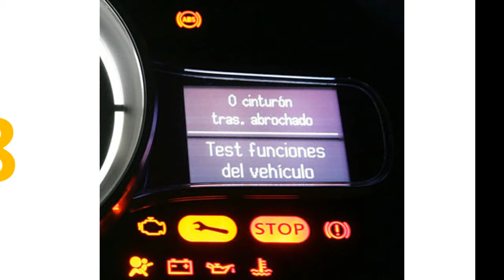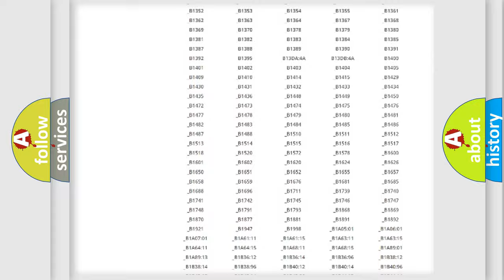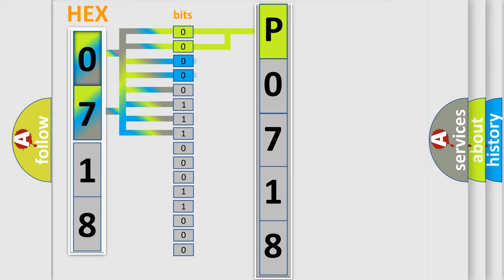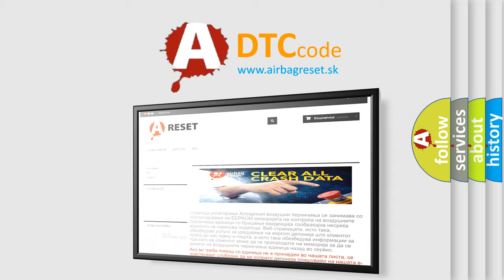DTC Lincoln P0718 Short Explanation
Contents:
0:21 Basic DTC analysis according to OBD2 protocol standard.
1:48 Insight into programming
2:58 A diagnostically understandable description of the Diagnostic Trouble Code
3:05 Basic error definition

Make:
Lincoln
Code:
P0718
Definition:
Front Wiper Function Select Circuit
Description:
The ignition switch is in the ON position.The ignition voltage is between 9-16 volts.
Cause:
The BCM detects a short to ground or a short to battery voltage on the windshield wiper switch low signal circuit.